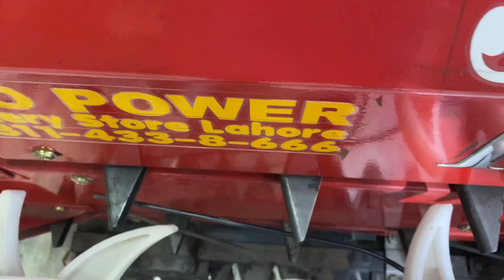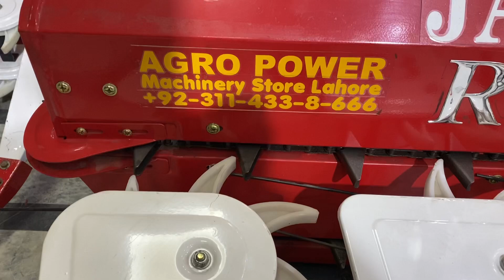Reaper Machine ki Setting || Agro Power Lahore